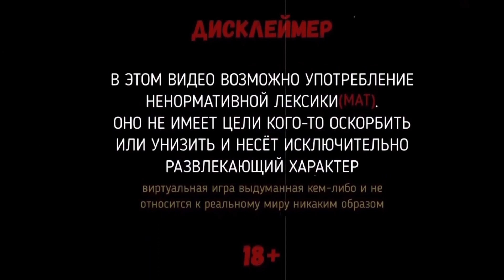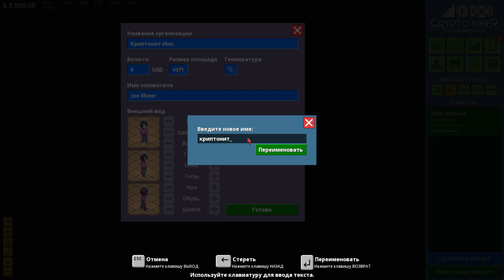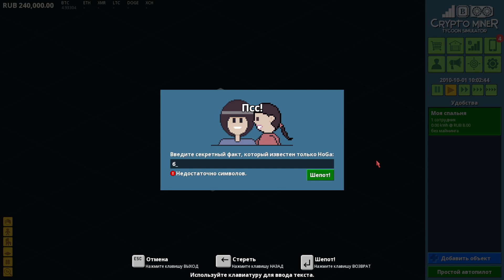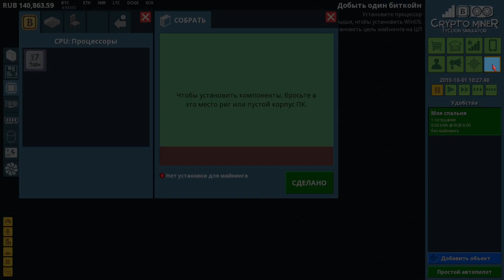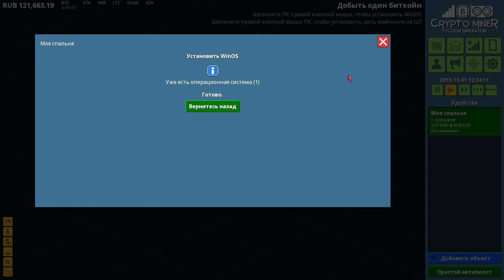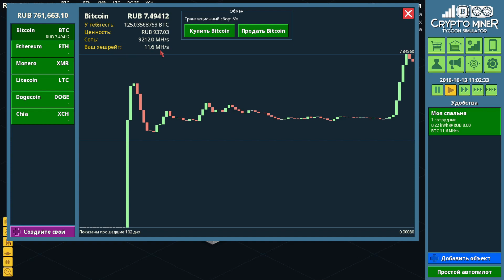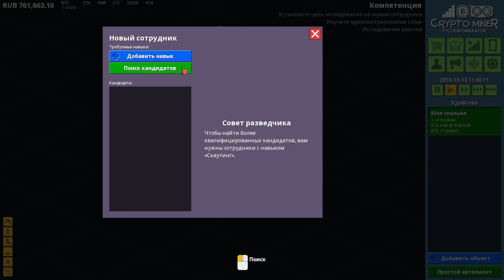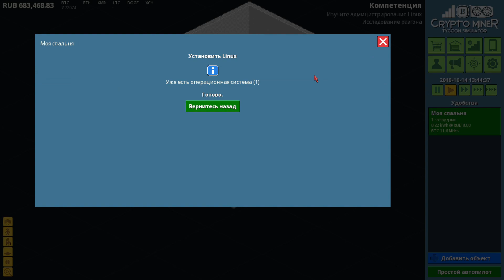МАЙНЮ КРИПТУ В CRYPTO MINER TYCOON SIMULATOR STARTER EDITION 2023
Играю в Crypto Miner Tycoon Simulator Starter Edition 2023

Давайте начнем в своей спальне в 2010 году добывать крипту. Создадим установки для добычи Bitcoin, Ethereum и других криптомонет. Будем торговать на рынке, чтобы приумножить свое богатство. Расширим свой бизнес, откроем новые офисы. Наймем квалифицированных сотрудников и распределим задачи.